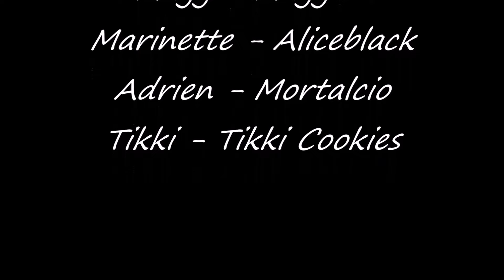Miraculous Comic Dub PL "Adrien się wścieka"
Nadszedł czas na coś mocnego xD